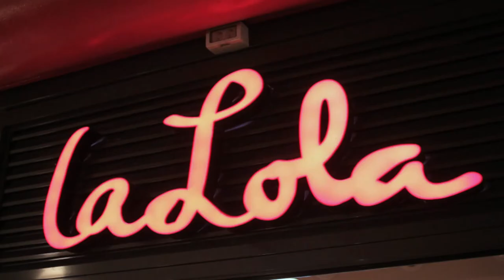Mercè Sampietro a laLola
A la actriz Mercè Sampietro le encanta el ambiente moderno y actual de laLola combinado con una cocina "muy nuestra", y felicita a sus impulsores por darla a conocer en Barcelona.